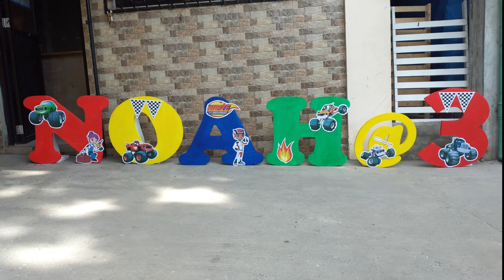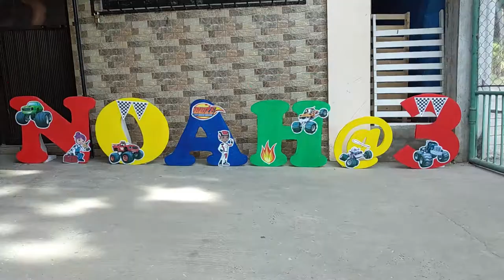HOW TO MAKE STYROFOAM STANDEE FOR PARTY DECOR | Vanessa Canobas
HOW TO MAKE STYROFOAM STANDEE FOR PARTY DECOR.

-Vanessa